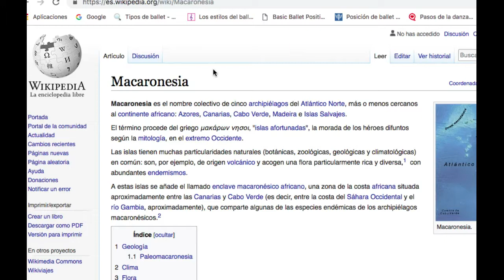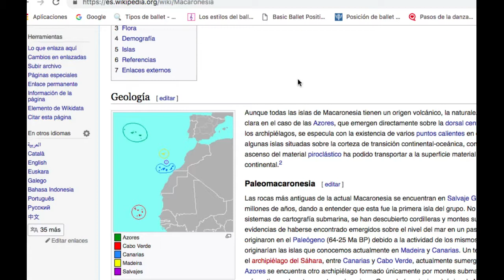🏝🇮🇨MAPA DE LAS ISLAS CANARIAS - ESPAÑA